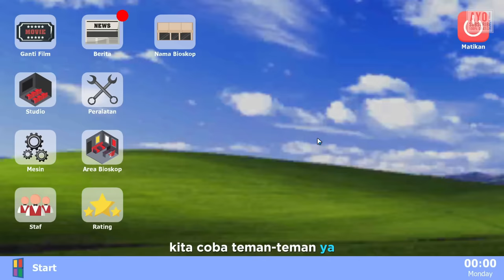EASTER EGG MENDAPATKAN FILM THE SNAIL DARI SESEORANG DI TOILET GAME BIOSKOP SIMULATOR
Gabung Discord Encek :
EASTER EGG FILM THE SNAIL DARI SESEORANG DI TOILET GAME BIOSKOP SIMULATOR
1. PASTIKAN WAKTU IN GAME KALIAN SUDAH MENJADI WAKTU TIDUR
2. SELALU CEK TOILET KALIAN SAAT WAKTU TIDUR ATAU MALAM HARI (HARI PERTAMA)
3. INTERAKSI DENGAN SESEORANG DI DALAM TOILET NOMER 3
4. KALIAN TIDUR DAN BANGUN SAAT WAKTU TIDUR ATAU MALAM HARI
5. SELALU CEK TOILET KALIAN SAAT WAKTU TIDUR ATAU MALAM HARI (HARI KEDUA)
6. INTERAKSI DENGAN SESEORANG DI DALAM TOILET NOMER 4
7. KALIAN TIDUR DAN BANGUN SAAT WAKTU TIDUR ATAU MALAM HARI
8. SELALU CEK TOILET KALIAN SAAT WAKTU TIDUR ATAU MALAM HARI (HARI KETIGA)
9. INTERAKSI DENGAN SESEORANG DI DALAM TOILET NOMER 5
10. KALIAN TIDUR DAN BANGUN SAAT WAKTU TIDUR ATAU MALAM HARI
11. SELALU CEK TOILET KALIAN SAAT WAKTU TIDUR ATAU MALAM HARI (HARI KEEMPAT)
12. INTERAKSI DENGAN SESEORANG DI DALAM TOILET NOMER 6
13. DAN LIHAT KALIAN AKAN DIAJAK BICARA OLEH SESEORANG TERSEBUT DI TOILET
14. KITA AKAN MENDAPATKAN FILM "THE SNAIL" DARI SESEORANG TERSEBUT

Bioskop Simulator Indonesia Game Simulator!
Developer : Andy Lukito dan Akhir Pekan Studio
Platform : PC Games / Android
Speksifikasi PC :
Core i7 10700F
RTX 3060
RAM 32GB

Software Livestreaming / Recording :
OBS
CARA MENDAPATKAN FILM THE SNAIL DI GAME BIOSKOP SIMULATOR
CARA MENDAPATKAN FILM THE SNAIL DI BIOSKOP SIMULATOR
MENDAPATKAN FILM THE SNAIL DI GAME BIOSKOP SIMULATOR
MENDAPATKAN FILM THE SNAIL DI BIOSKOP SIMULATOR
EASTER EGG FILM THE SNAIL DI GAME BIOSKOP SIMULATOR
EASTER EGG FILM THE SNAIL DI BIOSKOP SIMULATOR
CARA MENDAPATKAN EASTER EGG FILM THE SNAIL DI GAME BIOSKOP SIMULATOR
CARA MENDAPATKAN EASTER EGG FILM THE SNAIL DI BIOSKOP SIMULATOR
THE SNAIL DI GAME BIOSKOP SIMULATOR
THE SNAIL DI BIOSKOP SIMULATOR
FILM THE SNAIL DI GAME BIOSKOP SIMULATOR
FILM THE SNAIL DI BIOSKOP SIMULATOR